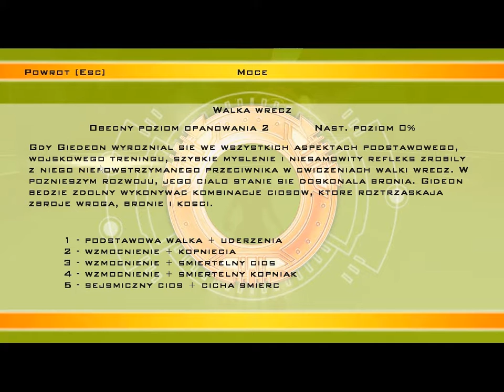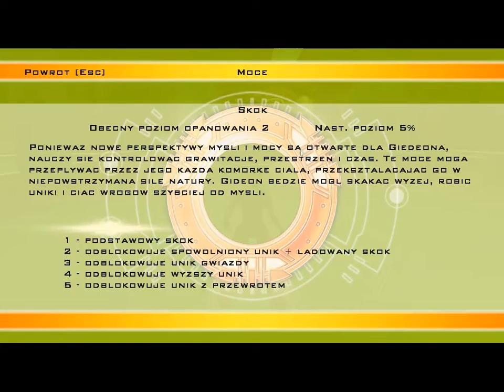Zagrajmy w Advent Rising cz. 10 Glorious human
Czyli nagle stajemy się najsilniejszą istotą na świecie. Czas to wypróbować!